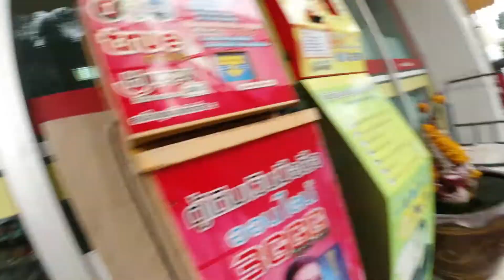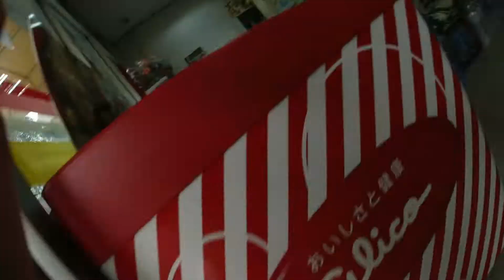Picking up DJ from school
I am on my Yamaha Aerox 155 Scooter to pick up my son DJ from school.
Most motorbikes and scooter do not follow traffic rules. Makes interesting
on how I drive my bike safely to avoid accidents especially with my son on it.